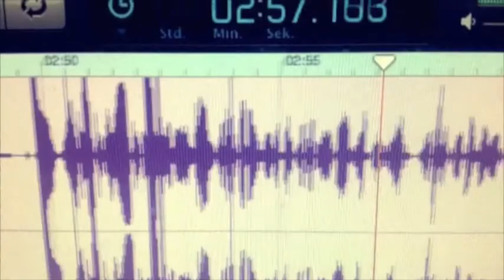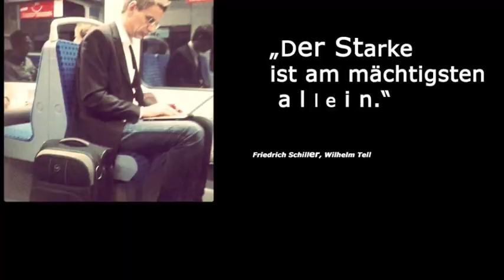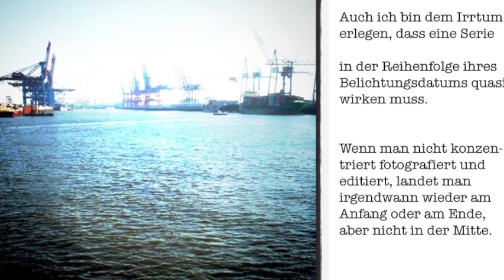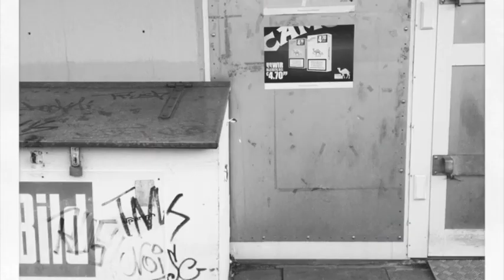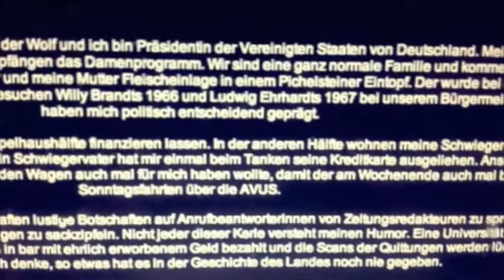Ziemlich neues alternatives fotografisches Solo 1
Das ziemliche neue fotografische Solo 1

Nach 60 Folgen alternativen Solo war lange Pause. Jetzt gibt es das ziemliche neue fotografische Solo. Die erste Folge behandelt die Serie. Fotografischer Monolog, welche ich inzwischen abgeschlossen habe und welche im September 11 begann